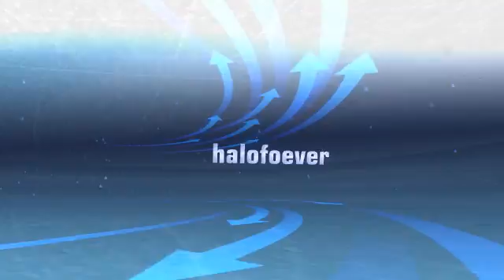my new intro